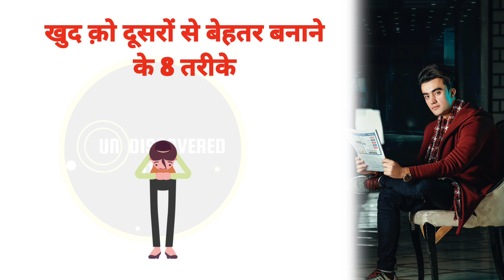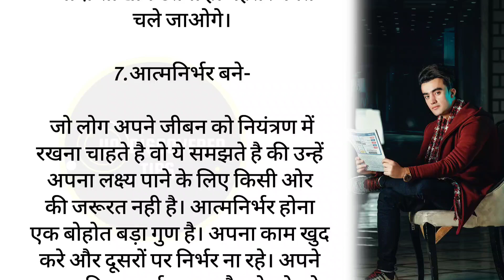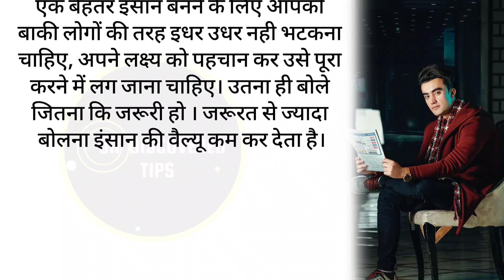खुद को दूसरो से बेहतर बनाने के 8 तरीके | अन-डिस्कवर्ड टिप्स | Undiscovered Tips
Best tips to improve yourself
Best tips to make yourself better
Best self improvement video
Best Self care advice